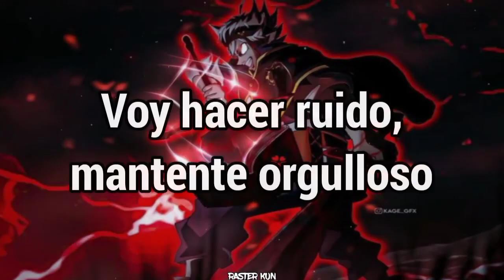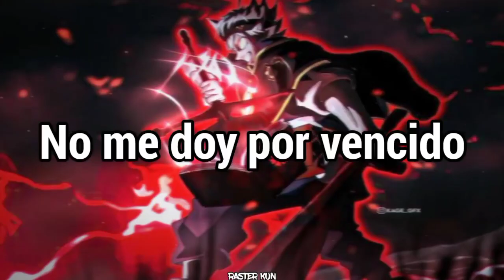NEFFEX - Tell Me That I Can't「Sub Español」(Lyrics)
💽 Canción: Tell Me That I Can’t - Traducida

📝 Lyrics:

➥ Please tell me that I can’t that I won’t that I’ll fail that I’ll never make it out yea
Please tell me all the bad never good fill my head full of every single doubt yea
I won’t stop till the top so you better back off or get lost
Imma get loud stay proud

Just tell me that I can’t and I’ll show you things that you couldn’t believe
Just tell me that I can’t (x4)

Please say anything negative, cuz I just wanna hear it out your mouth yea
Give me fuel it’s a tool that I use to go ahead and run my fucking mouth yea
I take shots
I take loss
I make shots
I miss lots
Face it
Cuz know that I want it

NEFFEX - Tell Me That I Can’t subtitulado al español